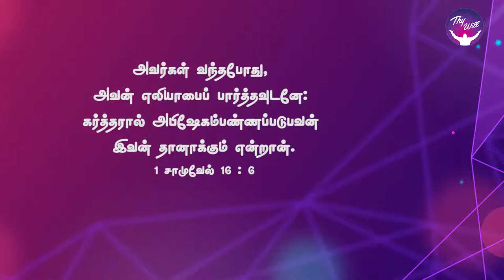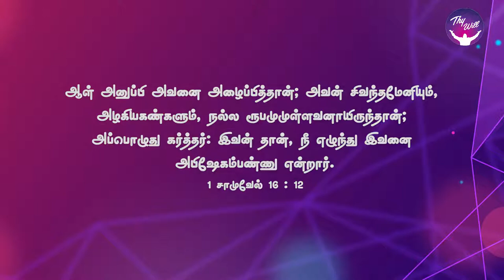God Morning Season 2 | God looks at our hear | RBU Shyam Kumar | Thywill TV